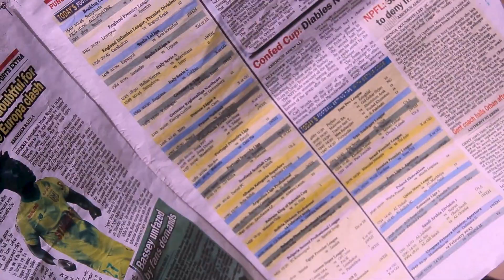Give this Drama a Title (Story 3)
No matter the circumstances, please do not change God's ordinance. Watch this shot drama and give it a title...